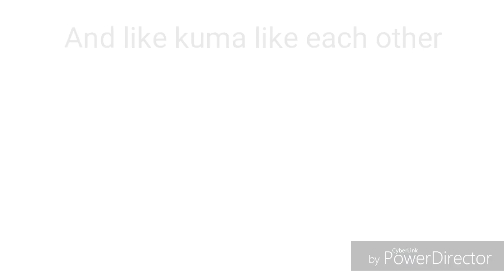Fox Girl and Cat Girl Ep9-[Gacha life/Lesbian Love Story]